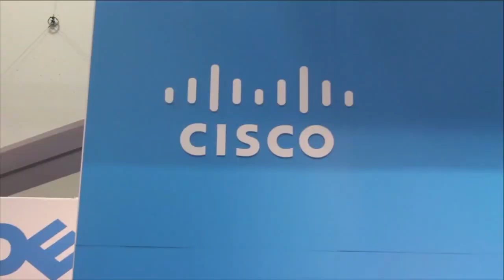Rob Commins - Cisco @ Oracle OpenWorld 2015 - theCUBE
Rob Commins, Tegile Systems, at Oracle OpenWorld 2015 with Stu Miniman and Brian Gracely